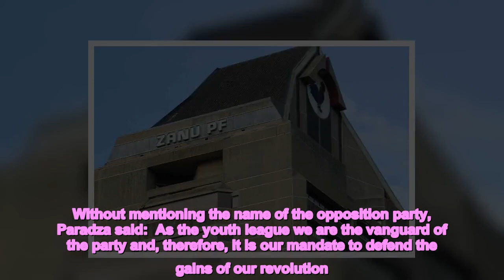ZANU PF Official Says The Opposition Cannot Be Allowed To Hold Meetings In Mash East